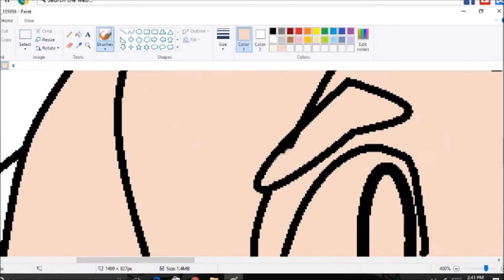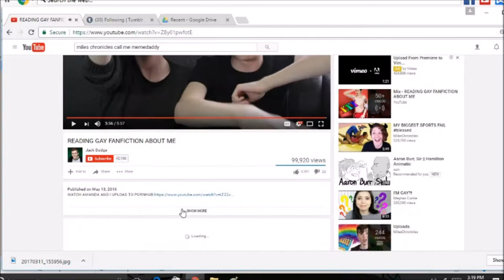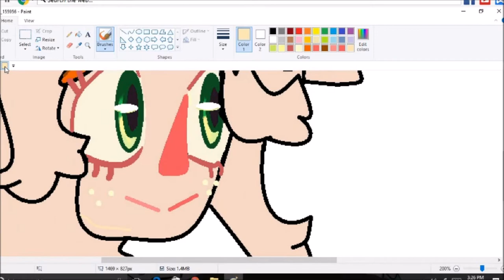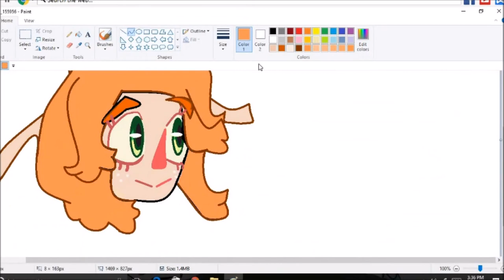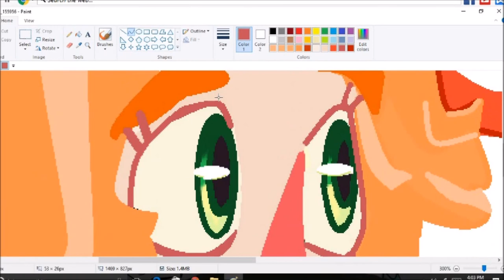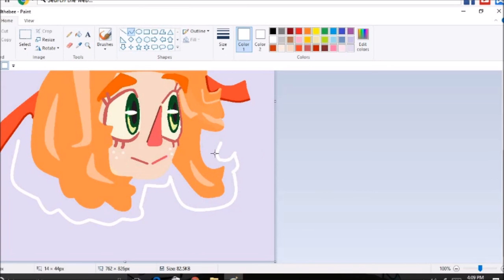|Judy Small MS speedpaint|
Hello everyone thats watching this!
Today I watched a ms speedpaint by Medeenez {Youtube/Tumblr}
and that really inspired me to do an ms paint.

I drew Judy Smalls from the gaming/music channel Knitting Giant Beanies.
Shes really cool, you should check her out.

If you were wondering I was watch MilesChronicles the whole time